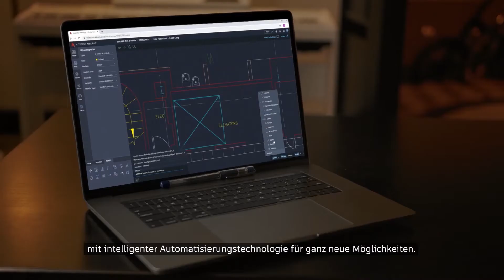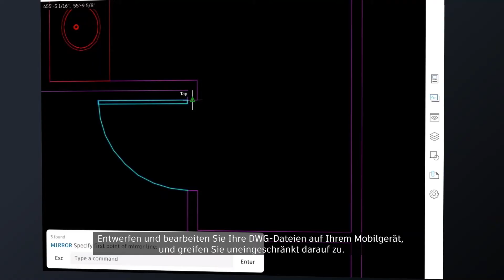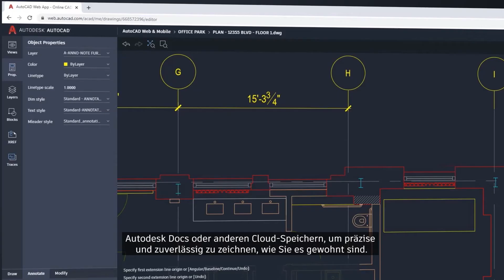Neuerungen AutoCAD 2022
Autodesk AutoCAD 2022 - In unserem Video zeigen wir Ihnen die Neuerungen die Sie in der Version 2022 erwarten.

Neuerungen 2022:
- Nachverfolgen
- Freigeben
- Verbesserungen bei Grafikleistung und der Installation
- Automatisieren Sie das Zählen
- Verschiebbare Fenster
- In Autodesk Docs verschieben

═══ Unsere Empfehlung